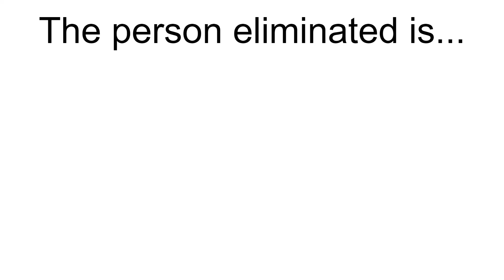CN School Character Contest #45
First row: J̶o̶h̶n̶n̶y̶ ̶B̶r̶a̶v̶o̶, Ed, and Mandy
Middle Row: J̶a̶k̶e̶, Samurai Jack, and Grim Reaper
Last Row: Ami, Uncle Grandpa, and A̶k̶u̶